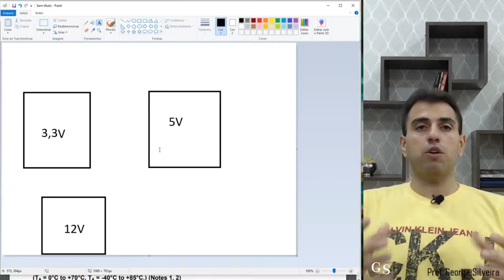Não alimente seu circuito com a mesma tensão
Você sabia que é possível diminuir o consumo de energia do seu projeto dividindo ele em diferentes regiões de tensão?

Uma das coisas que mais vejo o desenvolvedores fazerem no momento de produzir seus sistemas é não consultar os datasheets dos componentes que estão utilizando. Sabemos que cada componente trabalha em uma tensão própria e se no seu projeto você utilizar o que necessariamente ele precisa de acordo com o fabricante o somatório final do consumo de energia pelo sistema será menor, consequentemente você irá ter uma diminuição no custo de energia elétrica.

Gostou da dica?

Então dá aquele like e deixe suas dúvidas nos comentários.

Quero te convidar para participar do meu canal no Telegram, neste canal eu posto frequentemente conteúdos complementares, o link está na bio.